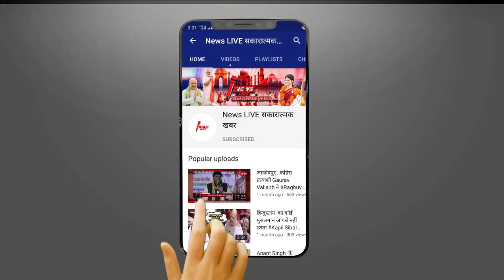Ghazipur में दहाड़े सपा उम्मीदवार Afzal ANSARI बोले - मरना काबुल है झुकना नहीं ! जाने सबकुछ जानकारी